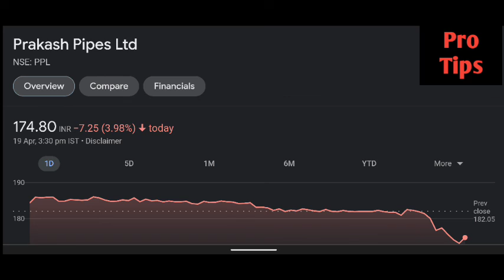Prakash pipes share latest news | Prakash pipes share price